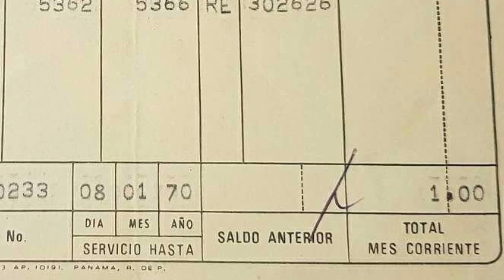De dónde viene y a dónde va: La Guerra contra las privatizaciones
"El paternalismo creó en la conciencia de un gran número de panameños esa sensación de que la privatización fue mala, aunque hoy recibe un servicio de mucha más calidad", comenta el periodista James Aparicio cuando le pregunta de dónde vienen las críticas a la política de modernización que implementó el gobierno de Pérez Balladares en los sectores eléctrico, de las telecomunicaciones y en los casinos.

Para Aparicio, es solo cuestión de tiempo para que la gente se cuenta de que "esa fórmula de empresas mixtas o públicas-privadas fue lo mejor que ocurrió al país".